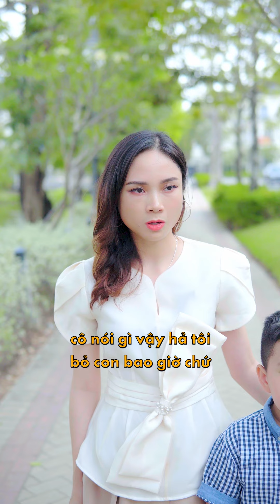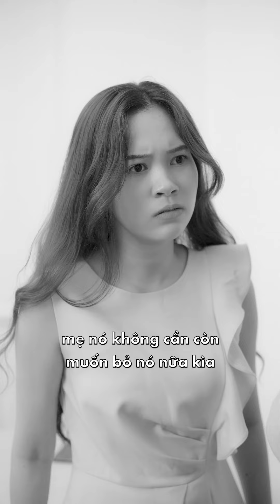Hiều lầm và định kiến - phần 8 | Phạm Ngọc Tiktok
Xin chào chị em, đây là chuỗi video Phạm Ngọc chia sẻ những vấn đề trong cuộc sống, công việc, tình yêu, hôn nhân và gia đình.

Phạm Ngọc muốn xây dựng một cộng đồng chị em phụ nữ hiện đại, tự tin, độc lập, biết cách cân bằng giúp cuộc sống hạnh phúc, trọn vẹn hơn theo cách mình muốn.

Phụ nữ không chỉ dành thời gian chăm sóc gia đình mà biết dành thời gian cho bản thân, tận hưởng cuộc sống, cảm nhận việc sống khỏe hơn, hạnh phúc, thành công hơn mỗi ngày. Cảm ơn tất cả mọi người đã ủng hộ và đồng hành cùng Phạm Ngọc nhé!